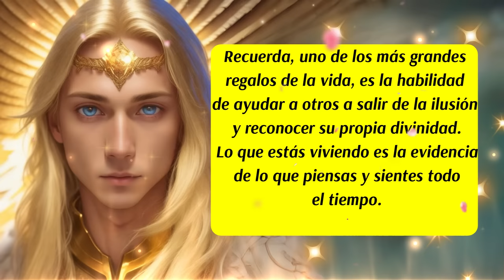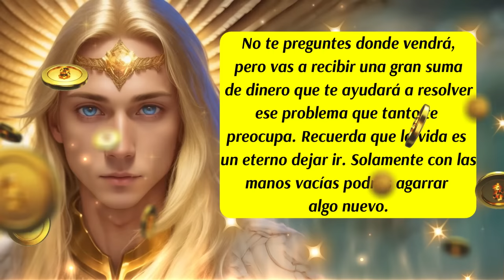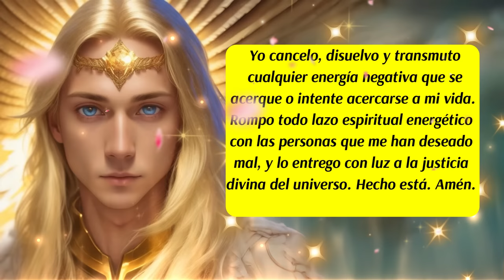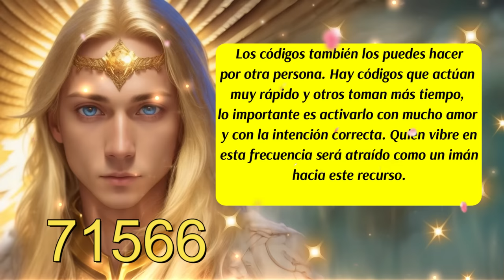💌Sueltas esas Malas Energías💨Suelta lo que no te pertenece🚨Arcángel Metatrón🌈mensajedeldía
00:00 Presentación
00:06 Bienvenida
00:15 Inicio del Mensaje
01:40 Mensaje de las Energías Angelicales
02:53 Mensaje del Arcángel Metatrón
03:57 Decreto del día
04:42 Ritual para Eliminar Malas Energías
05:28 Oración para Alejar las Malas Vibras
06:11 Consejo del día
06:34 Código Sagrado
08:10 Despedida
✅Este canal es para ti y pensado en ti, vive con la absoluta certeza de que aquello que deseas ya existe y está buscando el modo de manifestarse  con la asistencia y ayuda de los ángeles, arcángeles, guías espirituales y maestros ascendidos. Que cada día de tu vida cuente el amor, desde la armonía, el equilibrio y la gratitud.
✅ISRC: USUAN1100748
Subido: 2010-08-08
✅Link de la página